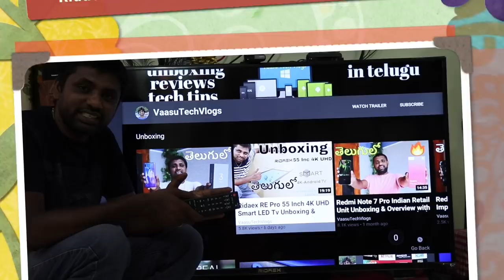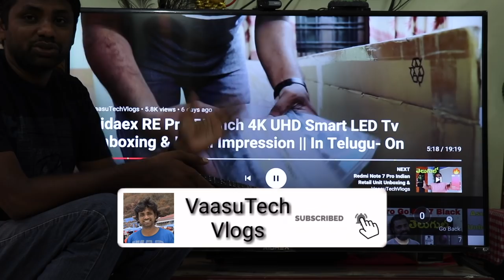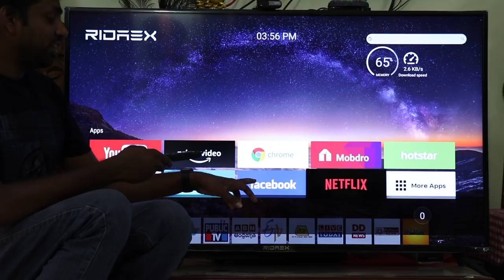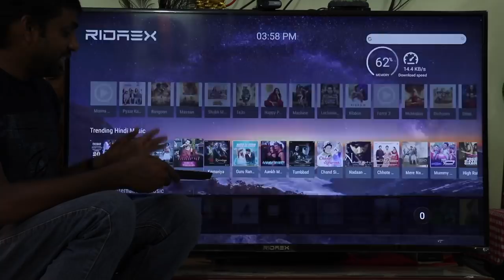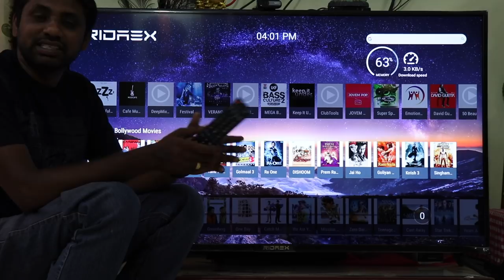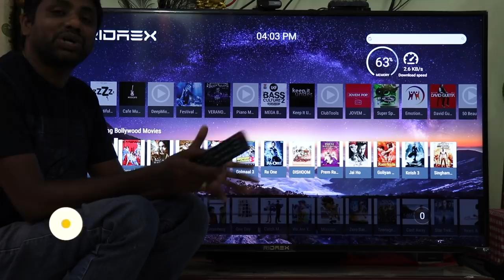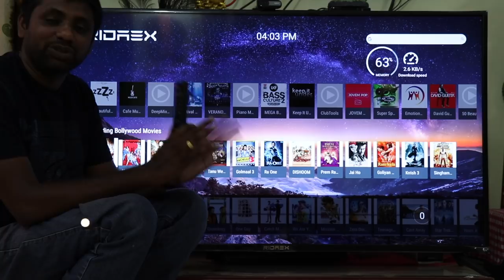Ridaex RE Pro 55 Inch UHD 4K Smart Led TV -Usage Review - Pros & Cons - On Google || In Telugu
In This Video i Am going To Explain About Ridaex RE Pro 55 Inch UHD 4K Smart Led TV -Usage  Review - Pros & Cons - On Google || In Telugu ||

43inc 4k .
50inc 4K .